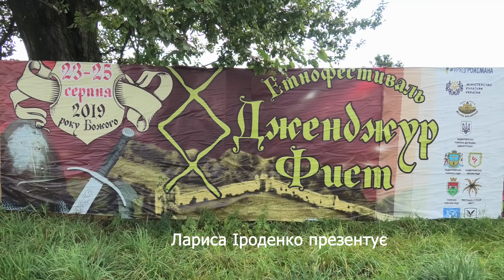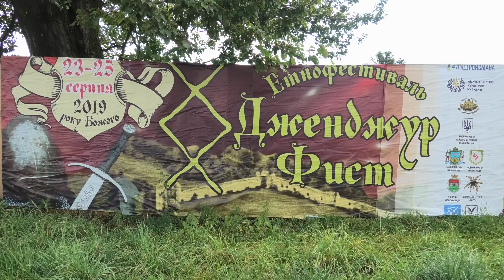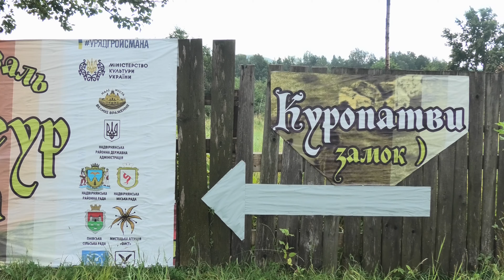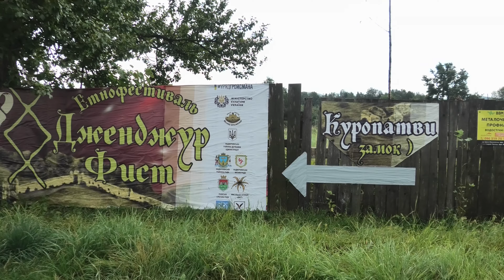Пнівський замок сьогодні. Незабаром «Дженджур Фист». Надвірна 2019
Пнівський замок сьогодні. Незабаром «Дженджур Фист». Надвірна 2019. Сьогодні, 9 серпня 2019 року, я відвідала Пнівський замок. Була приємно вражена. Роботи на Пнівському замку відновились. І хоча погода сьогодні надзвичайно мінлива, у мене на серці було сонячно. Я бачила, з яким настроєм та завзяттям працювали робітники на замку. Незабаром Пнівський замок (замок Куропатви) прийматиме етнофестиваль «Дженджур Фист». То ж готуємось до фестивалю, та усім приємного перегляду.